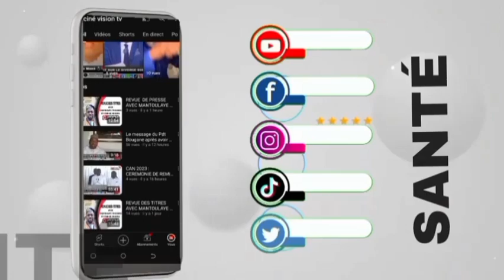URGENT : Un incendie s’est déclaré dans les locaux du Groupe Walfadjri